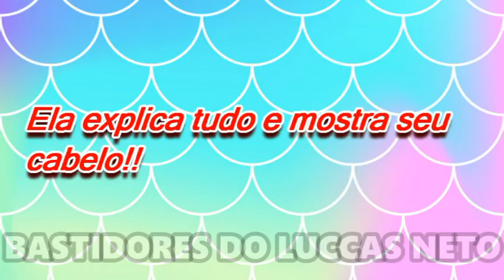A GI PINTOU O CABELO??? ELA MOSTRA E EXPLICA!!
Será que a Gi pintou o cabelo dela?? 😱 Ela explica tudo e mostra seu cabelo!! 😍💖💋